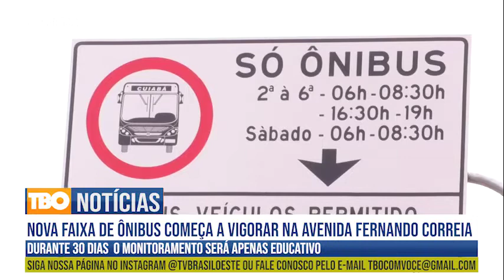TBO Notícias - Nova faixa de Ônibus começa a vigorar na Avenida Fernando Correia.